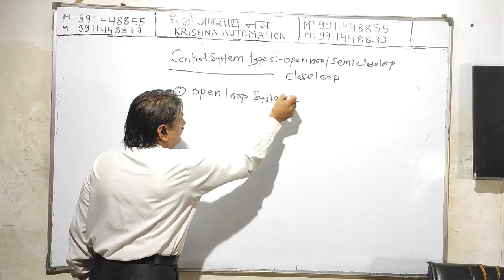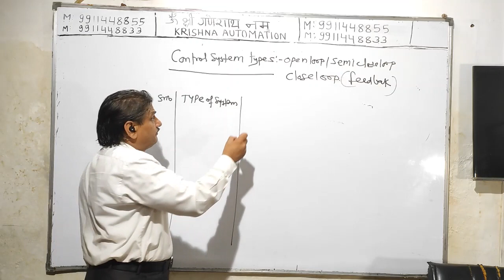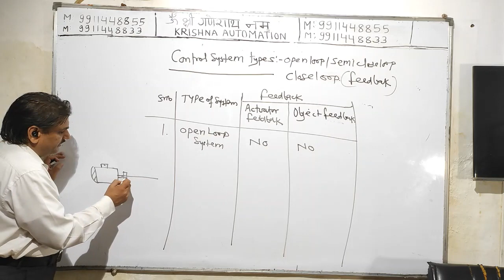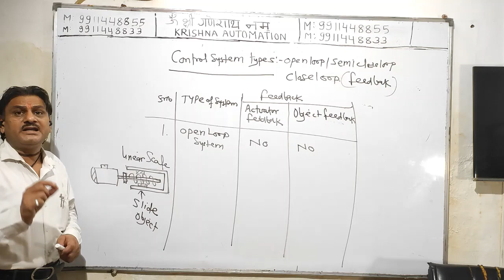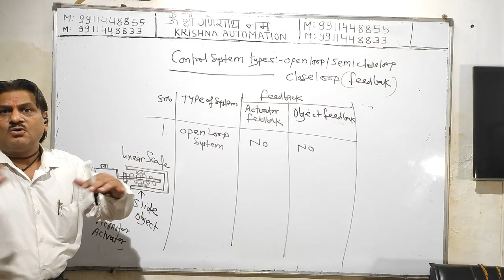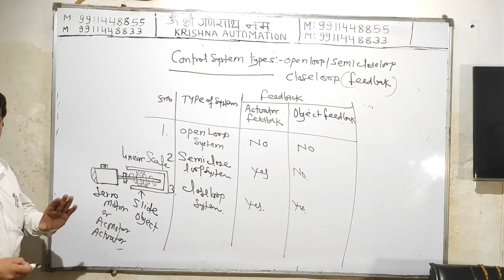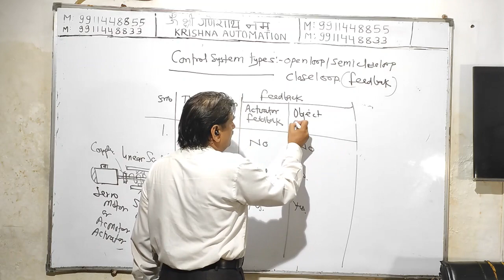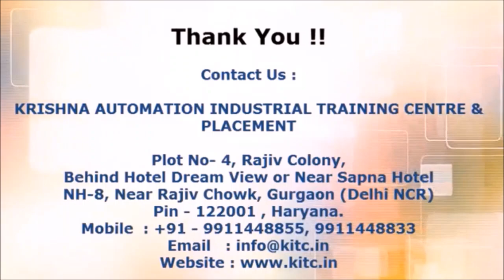CONTROL SYSTEM (FEEDBACK SYSTEM) IN CNC/VMC - OPENLOOP / SEMICLOSE LOOP / CLOSELOOP IN HINDI | P117